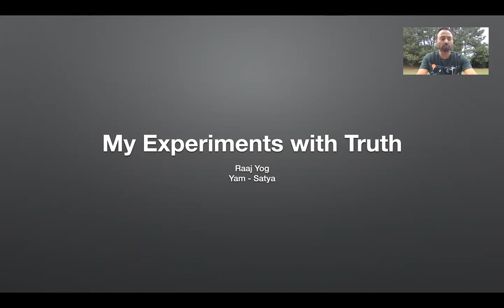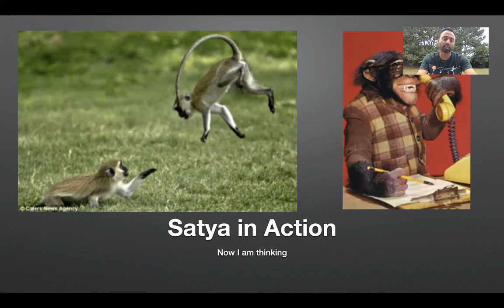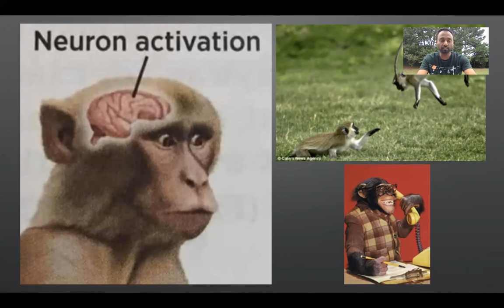FoY - Satya - Experiments with Truth - Sandip Bhatlawande